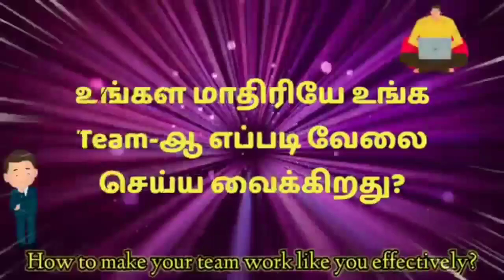இப்படி ஒரு வாழ்க்கை இருக்கா?? || Is there a life like this??